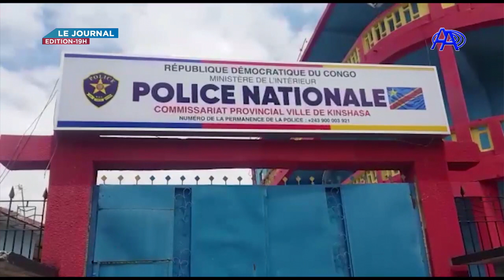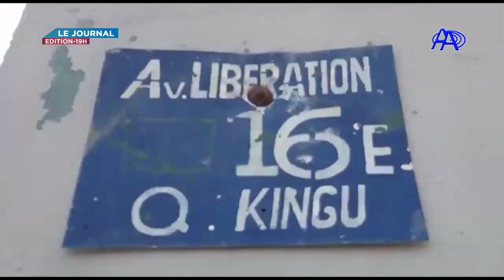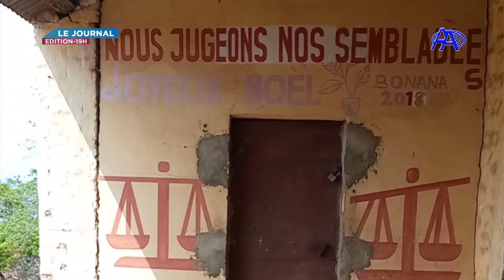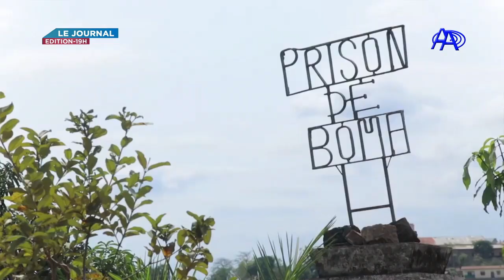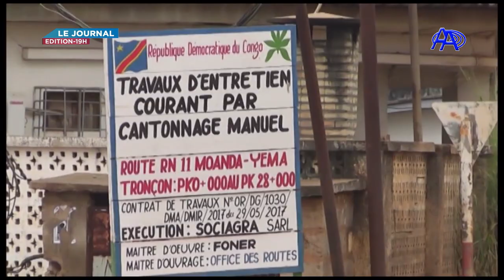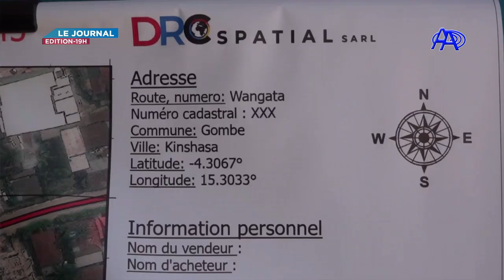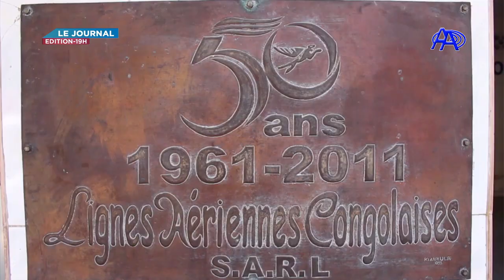JT AA DU SAMEDI 6 NOVEMBRE 2021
PRÉSENTATION: ÉRIC IZAMI